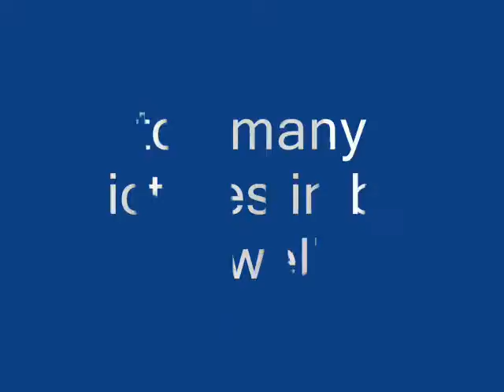Brawl amv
my first amv so please rate and comment